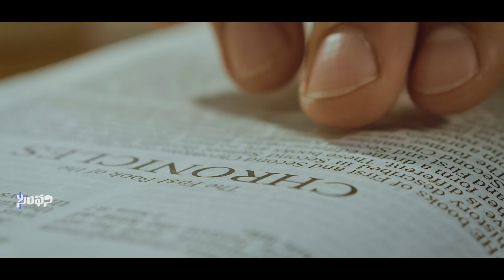NINUBATTIYE KALIGENU I నినుబట్టియే కలిగెను I A R Stevenson | Latest Amazing Telugu Christian Song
Telugu Christian Songs/Christian video songs/Christian Devotional songs/ Telugu Worship songs/ Stevenson songs/ A.R. Stevenson latest Songs/ A.R.Stevenson new albums/ A.R. Stevenson latest videos/ Jeevaswaralu songs/ symphony gospel team/ telugu Jesus worship songs/ songs on hope/ heart touching christian songs/ christian melody songs/ new telugu christian songs/ symphony music/ famous telugu christian songs/ Stevenson Latest videos/ A.r.Stevenson live videos/ A.R. Stevenson Meetings/ Telugu christian melody/ Jesus Songs/ Chirstian Hit songs/ latest Telugu christian songs 2020/ English Christian Songs/ Christian Videos/ Easter Songs/ Christ Crucifixion Songs/ Latest Telugu Songs/ English Worship Songs/ Aantharyam/ Exclusive Interviews/ Nadipisthadu/ Ninu Preminchuchu Vardilleddam/ Telugu Christmas Songs/ A.R. Stevenson christmas songs/ Christmas video songs/ Yerushalem Songs/ Nakintha Bhagyama/ O yerushalema/ Neekante Nammadagina/ Sangeetha Naadamutho/Latest stevenson hit songs/ Stevenson Melody Songs/Stevenson Heart Touching Songs/A.D. Sikhamani messages/ A.D. Sikhamani Songs/Jukebox/ Stevenson songs jukebox/Stevenson Marriage Songs/ Telugu Marriage Songs/ Latest Marriage Songs/ Stevenson Messages/stevenson live singing/ Symphony Songs